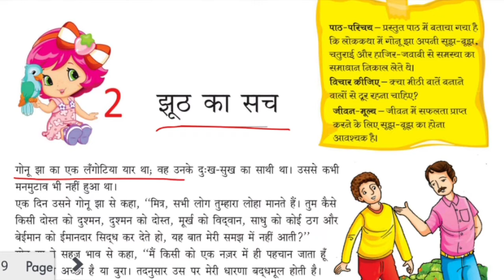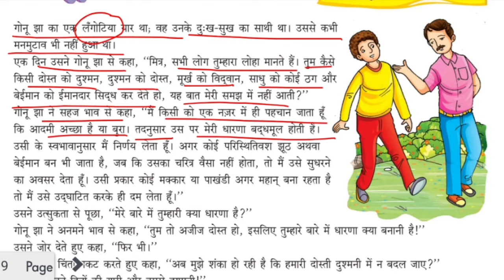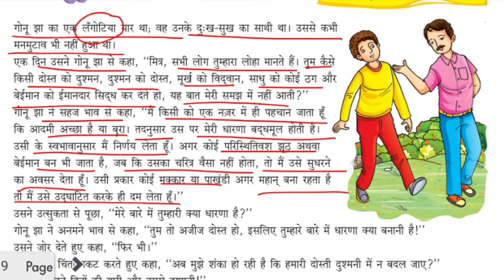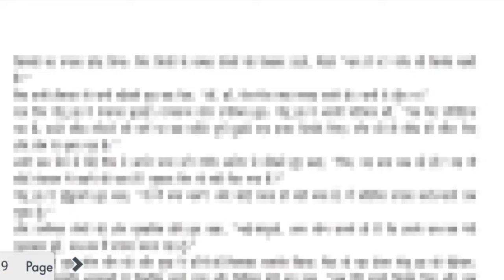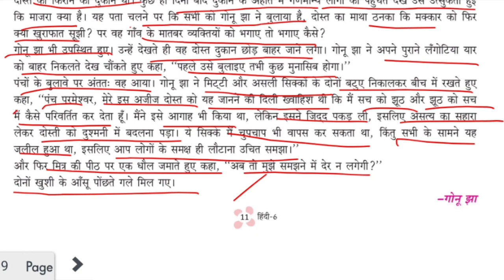झूट का सच | हिंदी कहानियाँ | Moral Stories for Kids | Cartoon Stories For Children | eduarrow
Hello, Kids, Do you think if you lie it solves all your problems?
If you keep on lying every now and then one fine day nobody will believe you. Here is a beautiful story about cute little Manish and Minakshi about Honesty and its advantages